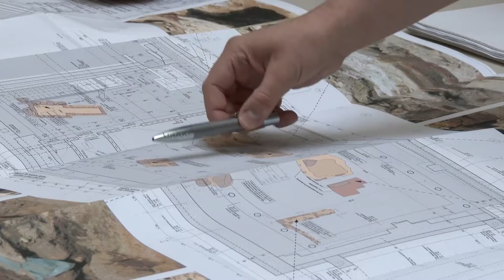Bauunion Wittenberg GmbH | Unternehmensfilm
Die Vielfalt des Bauens hat einen Namen: BAUUNION Wittenberg GmbH.

Diese steht für Qualität, Zuverlässigkeit und Innovation im Bauhauptgewerbe, auch über die Grenzen Sachsen-Anhalts hinaus.

Von der ersten Planung, über die Umsetzung, bis hin zum fertiggestellten Bauvorhaben - wir sind stets der starke Partner an Ihrer Seite und betreuen Projekte der unterschiedlichsten Größenordnungen. Ganz gleich, ob modernes Wohnhaus oder schlüsselfertiger Industrie- und Gewerbebau.

Die termingerechte Umsetzung komplexer und anspruchsvoller Bauvorhaben gibt unseren langjährigen Kunden und Geschäftspartnern wertvolle Planungssicherheit.

Wir bündeln Handwerkstradition mit technischer Innovation. Unser motiviertes Team ist leistungsstark und zeichnet sich durch langjährige Berufserfahrung aus. Genau das macht sich für Sie bezahlt!

Selbst unser Ausbildungsmanagement wurde sowohl von der IHK als auch von der Handwerkskammer bereits mehrfach ausgezeichnet.

oder unserer Facebook-Seite und lassen Sie sich von unseren Referenzen überzeugen!